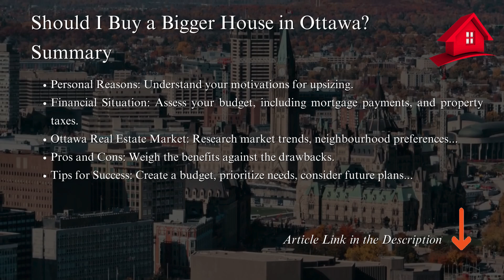Should I Buy a Bigger House in Ottawa? | Real Estate Guide by Jason Polonski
Should I Buy a Bigger House in Ottawa?

Navigating the Ottawa Real Estate Market
The decision to upsize your home in Ottawa is significant and influenced by many factors. From personal aspirations to financial considerations, the choice to buy a bigger house can be both exciting and daunting. This comprehensive guide will delve into the key factors to consider when making this decision, tailored specifically to the Ottawa real estate market.

Summary of "Should I Buy a Bigger House in Ottawa?"

Key Factors to Consider:
• Personal Reasons: Understand your motivations for upsizing (e.g., family growth, lifestyle changes, home-based business).
• Financial Situation: Assess your budget, including mortgage payments, property taxes, utilities, maintenance, and closing costs.
• Ottawa Real Estate Market: Research market trends, neighbourhood preferences, property values, school districts, and commuting times.
• Pros and Cons: Weigh the benefits (more space, improved quality of life, potential appreciation) against the drawbacks (higher costs, emotional stress, increased maintenance).
• Tips for Success: Create a budget, prioritize needs, consider future plans, seek professional advice, and don't rush the process.

The decision to buy a bigger house in Ottawa is a personal one that requires careful consideration. By understanding your motivations, assessing your financial situation, and considering the Ottawa real estate market, you can make an informed decision that aligns with your goals and aspirations.

Jason Polonski- Realtor in Kanata, Ottawa
Real estate agency in Ottawa, Ontario
Address: 19 Durbin Ct, Kanata, ON K2L 3T7
Hours: Open 24 hours